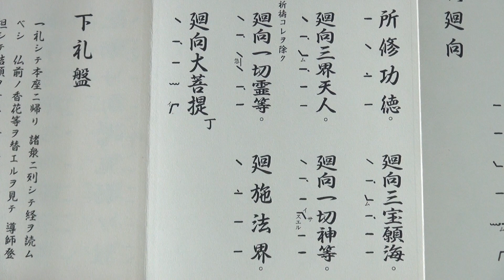真言宗 声明 大般若 回向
南山進流　高野山　真言宗　お経　密教　弘法大師　空海　お寺　寺院　声明　悟り　作業用ＢＧＭ　宗教　音楽　ボーカル　ソロ

religion　declaration　shingon　sutra
Kukai　vocal　Working BGM
Buddha; Shakyamuni; the historical Buddha

工房大史　声明书　佛经　久海　　乐曲　工作音乐　圣殿　寺庙